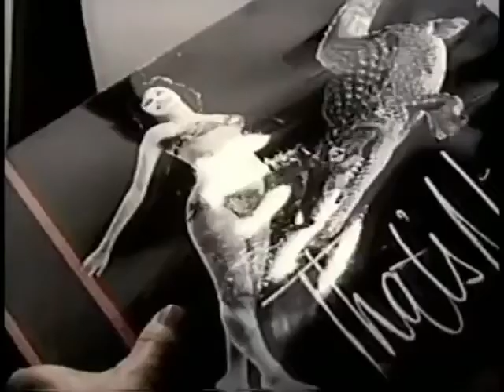Manson Intelligence in Hamburg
The Penthouse (1967) synced with 60 Minutes Australia on the Benedict Canyon activity of the Manson Family.